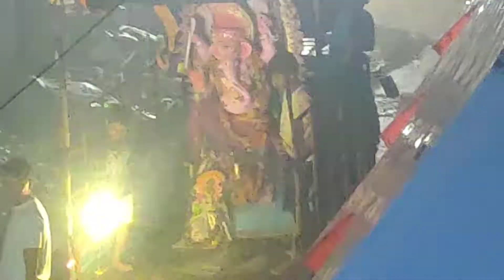କି ନାଚ ଲୋ ମା। ganesh chaturthi